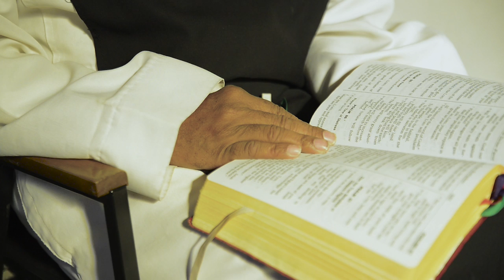A Monk's Life: Living a life of contemplation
A mist our fast paced society, there is a culture that has been preserved for centuries. This is a culture of contemplation.

These men had fast-paced jobs. They gave up what some would consider as everything. However, the monks I met, see that they gained everything.

A short documentary on the pursuit of the contemplative life.